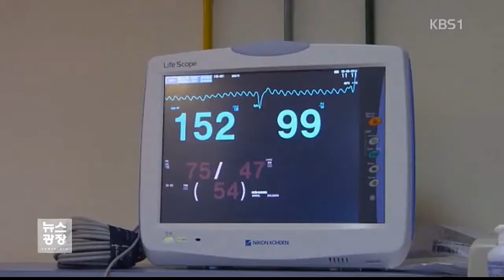20151110 광장 - 그물침대 ‘해먹’…“조산아 치료에 효과”